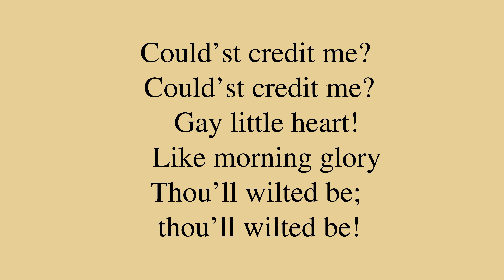Poem by Emily Dickinson: “Poor little heart!”